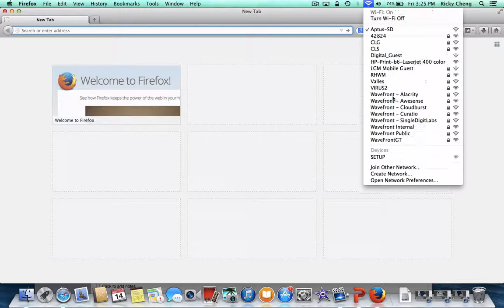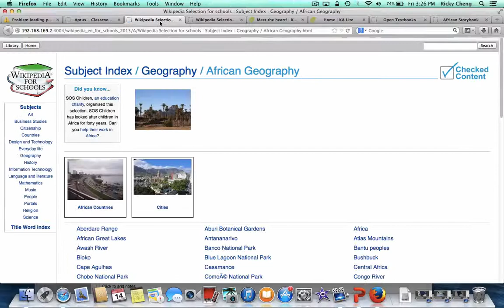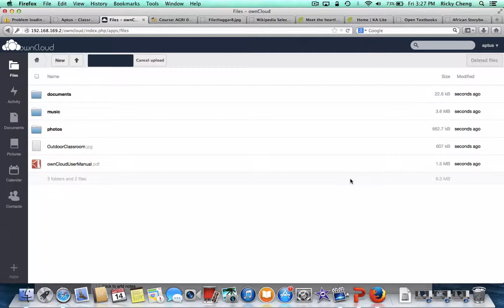How to Connect to Aptus